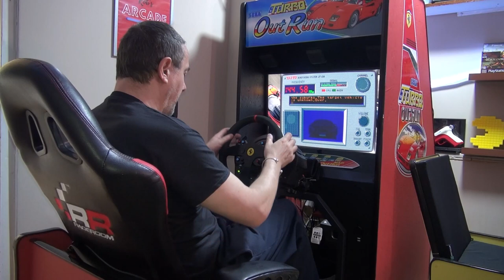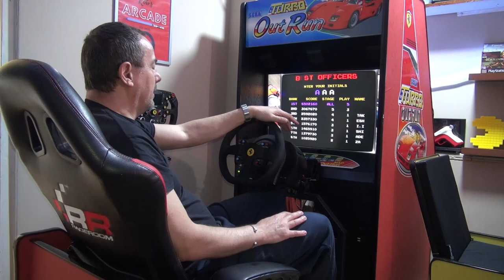CHASE HQ - Gameplay All Stages! Home Build Sit Down Arcade Cabinet! Mame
Playing Chase HQ by Taito on my own design and built sit-down retro style race cab!
A Retro, Arcade, or OST Arcade Soundtrack every Wednesday and Sunday!